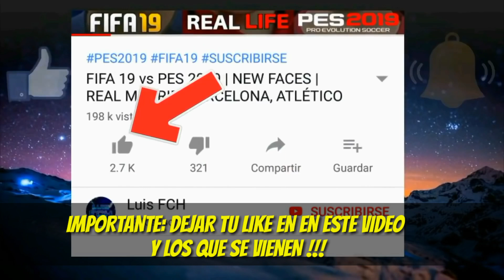TUTORIAL COMPLETO | COMO CREAR A IBRAHIMOVIC EN PES 2019 | HOW TO CREATE | FACE & STATS | LuisFCH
💖👉REQUISITOS PARA ENTRAR AL GRAN SORTEO DEL CANAL DE 3 PES2019 Y 3 FIFA19 !!! 💖💖💖👇👇👇

➡️ ESTAR SUSCRITO AL CANAL Y ACTIVAR LA CAMPANITA🔔!!!

➡️DEJAR TU LIKE, COMPARTIR Y DEJAR TUS COMENTARIOS EN EL VIDEO!!!

🔊RECUERDA⏩ A MÁS COMENTARIOS, MÁS OPORTUNIDADES DE GANAR!!!

⏭️⏭️LISTO CRACK TE DESEO MUCHA SUERTE Y RECUERDA SE ACTIVO SIEMPRE, SALUDOS!!!